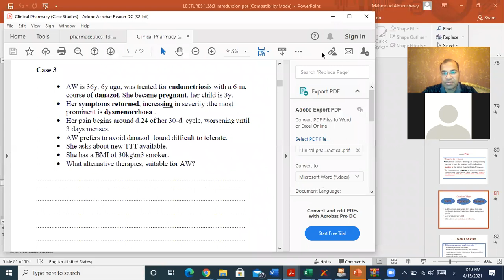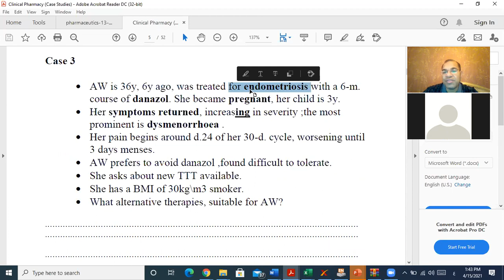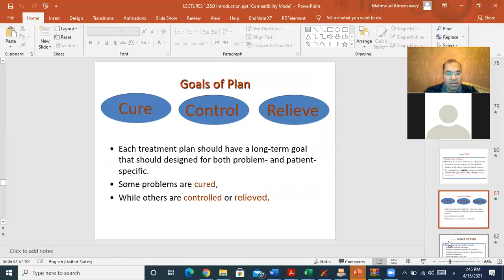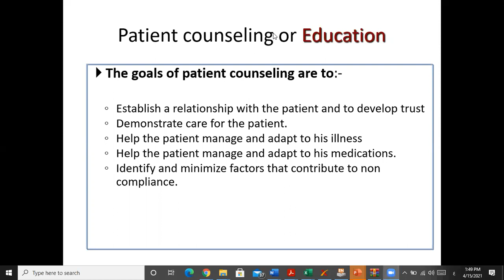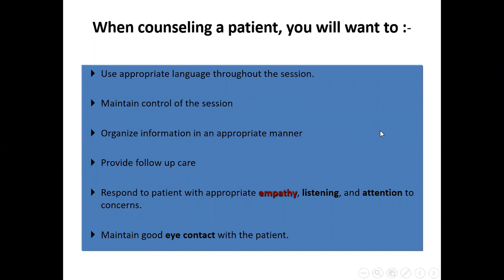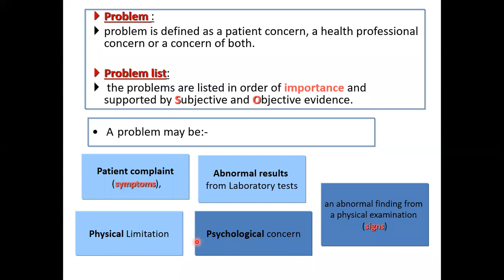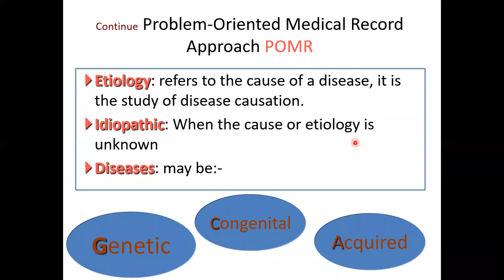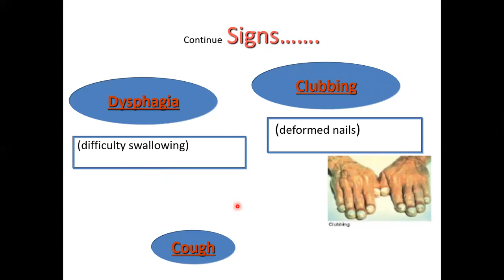Lecture 2 Elective course